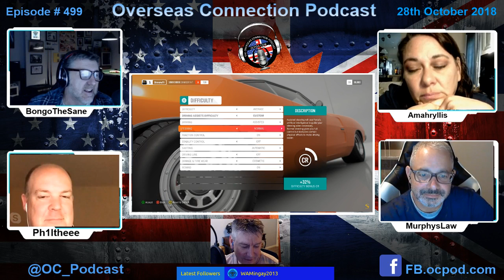The Overseas Connection Podcast - Episode 499